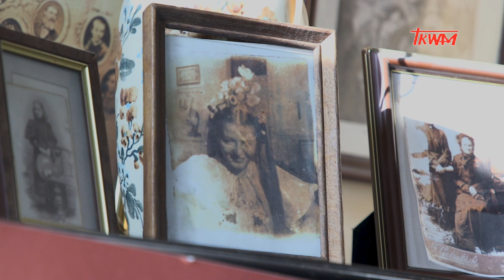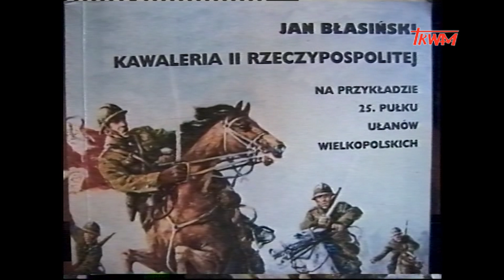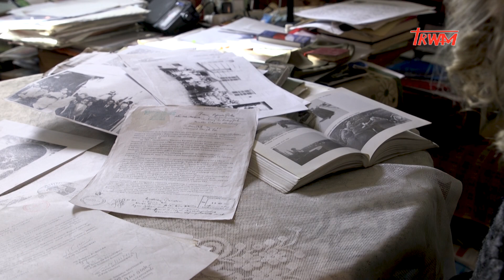Reportaż: Egzekucja pamięci cz.II